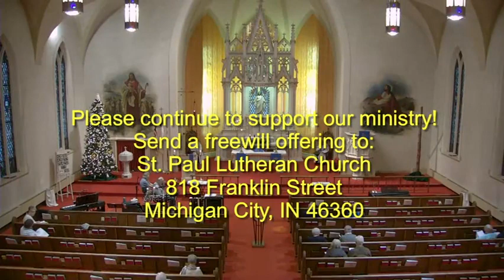Saint Paul Lutheran Church December 3, 2023